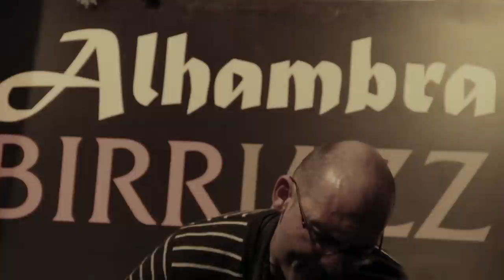BIRRJAZZ live Concert II Gianni Bardaro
Live at Alhambra BIRRJAZZ...the very last performance of 2010 on 30th December.
Antonio de Marco (piano)
Vito Cardellicchio (percussions).
Gianni Bardaro (Guest)